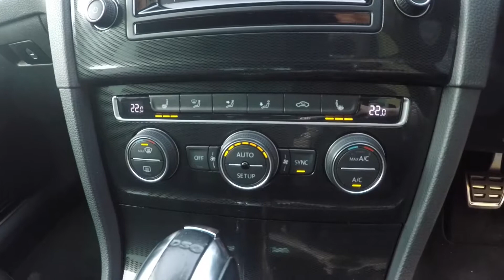Volkswagen Golf 2.0 TDI GTD DSG - Walkaround